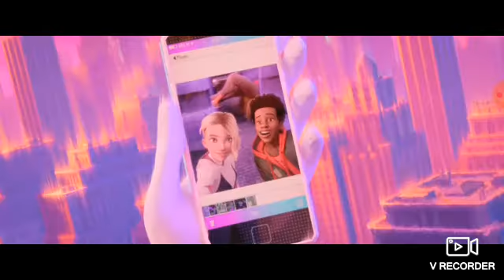música homem-aranha no aranhaverso 🕷 🎵